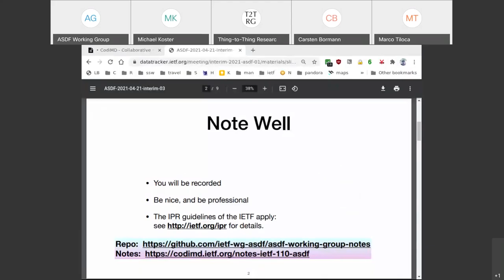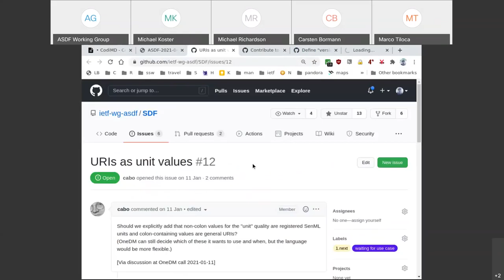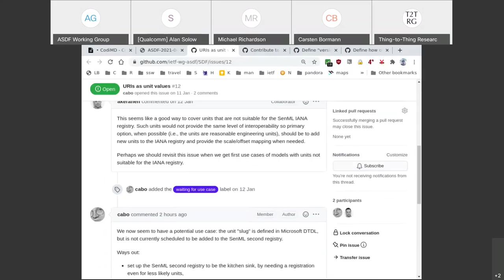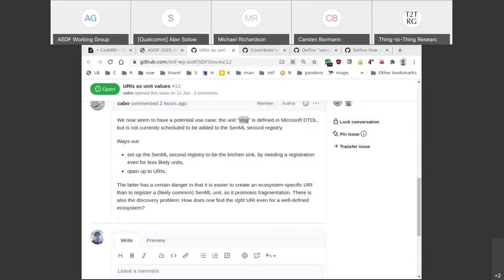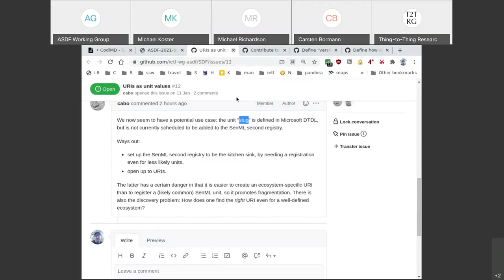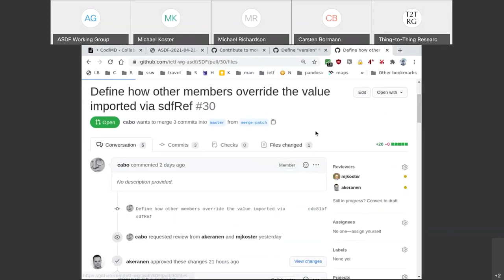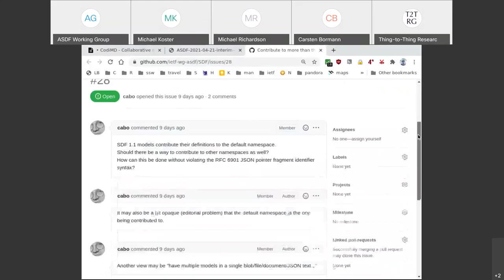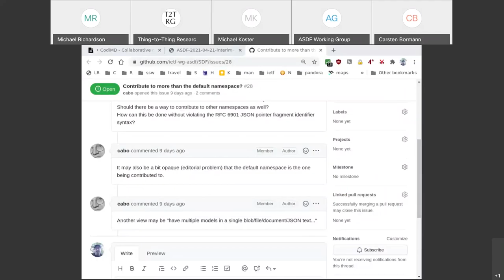ASDF WG Interim Meeting, 2021-04-21